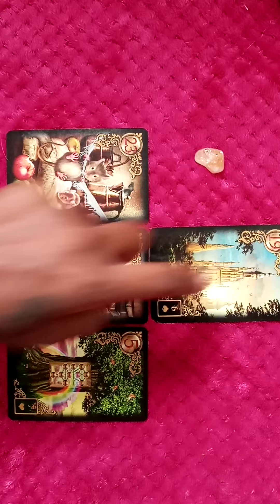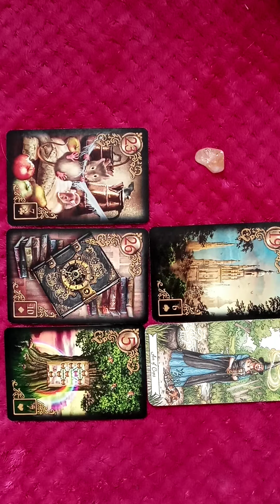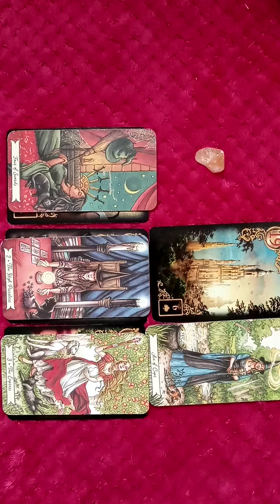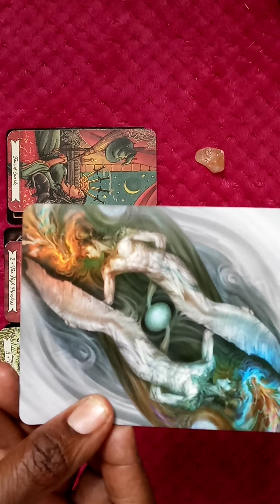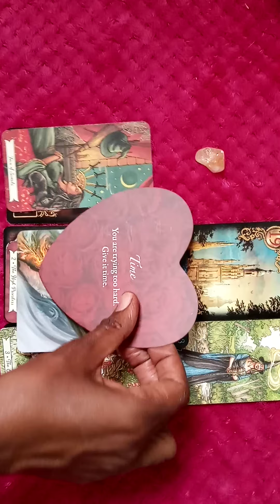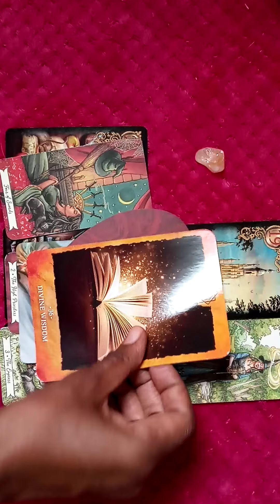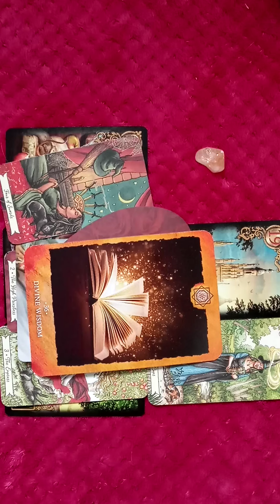GEMINI♊WILL THEY CONTACT ME, JUNE 2020